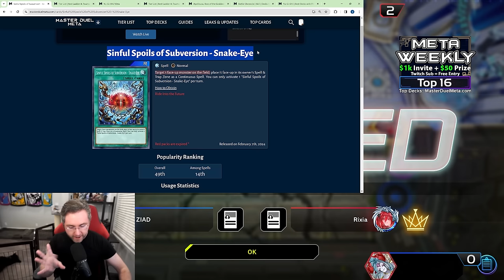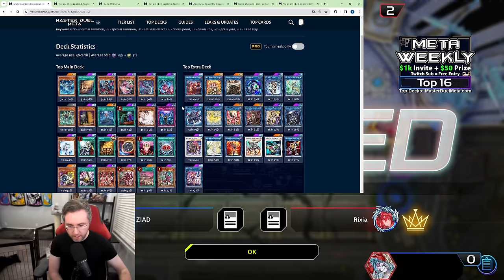About To Be Even Better! Top 16! Competitive Master Duel Tournament Gameplay #107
0:00 Intro
0:17 Unchained vs Branded
11:45 Snake Eyes vs Snake eyes
17:48 Heroes vs Snake Eyes
27:01 SHS vs Purrely
35:05 Branded vs Rescue Ace
47:34 Snake Eyes vs branded
52:19 Snake Eyes vs Lab
1:05:12 Tear vs Tear
1:12:03 Lab vs Snake Eyes